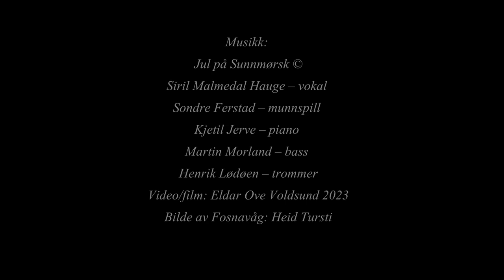Julehelsing frå Fosnavåg 2023.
Musikk: Jul På Sunnmørsk ©
Siril Malmedal Hauge – vokal
Sondre Ferstad – munnspill
Kjetil Jerve – piano
Martin Morland – bass
Henrik Lødøen – trommer
Foto av Fosnavåg: Heid Tursti
Video/film: Eldar Ove Voldsund 2023